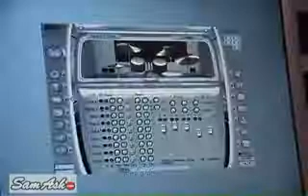Fxpansion BFD Virtual Drum Machine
The video show BFD Version1, but all applies to V2 info below

 FXPANSION BFD2 Drum Workstation Virtual Instrument

BFD2 is the most powerful acoustic drum production workstation ever. BFD2's easy to use interface is redesigned from the ground up to give you more power and control for shaping your drums than ever before. It's fast and easy to set up and integrate into your digital audio workstation of choice. Create expressive, complex drum parts using 55GB of rare, vintage, boutique and classic drumkits. Recorded at AIR Studios in London, BFD2's sound library combines extreme realism with stunning sound quality. Mix your drums with flexible routing, submixing and built-in EQ, compressors and other effects. Meanwhile, BFD2's Groove engine offers advanced editing, performance and humanization functions for creating realistic drum parts. You can even lay out a full song's drum track entirely within BFD2!